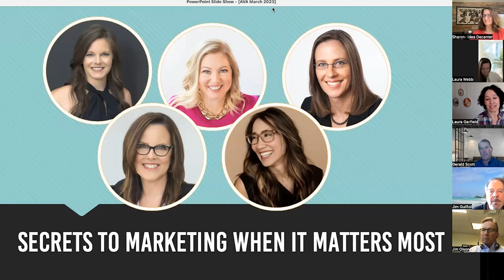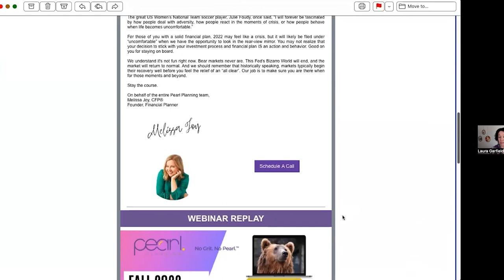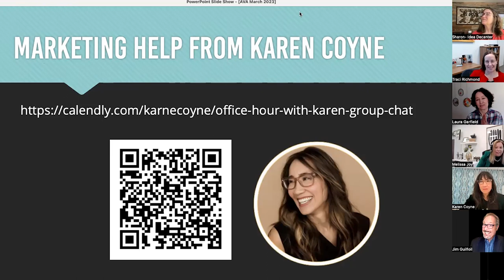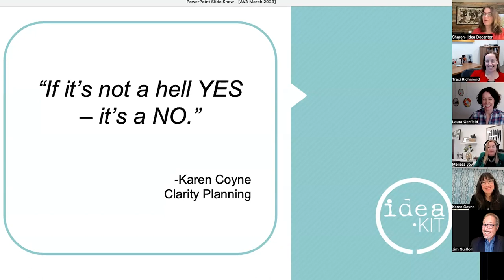Secrets to Marketing When It Matters the Most. 5 Advisors share their marketing success stories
Join a roundtable of Financial Advisors at the top of the marketing game. Find out what Melissa Joy, Traci Richmond, Laura Webb, Faith Doyle, and Karen Coyne are doing this year. And get the strategy guiding their marketing decisions.
Create your own videos with our Idea Kit!